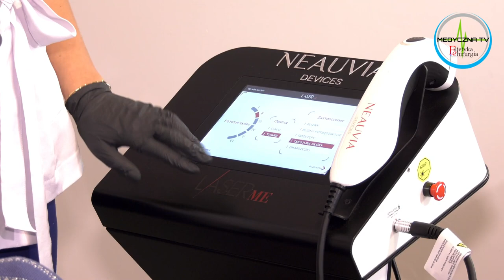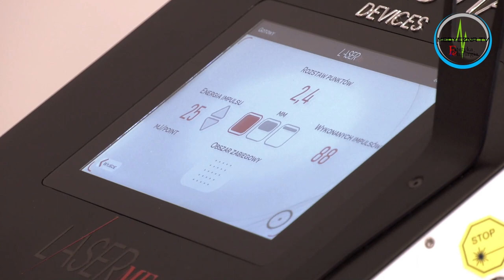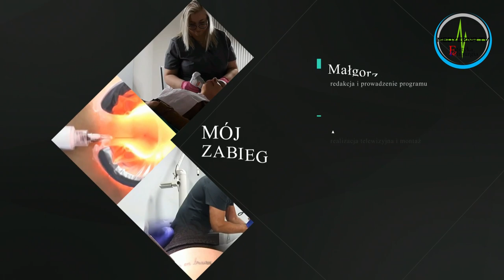Mój zabieg - odc. 33 - LaserMe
LaserMe jest laserem frakcyjnym, nieablacyjnym, wyposażonym w diodę laserową. Długość światła laserowego w urządzeniu to 1470nm, a maksymalna moc wyjściowa 2W, urządzenie przeznaczone jest do nieablacyjnego resurfacingu skóry. Laser działa na zasadzie „dziurkowania” skóry za pomocą skupionej wiązki laserowej, co w konsekwencji prowadzi do regeneracji i przebudowy skóry.
O zabiegach z użyciem tego lasera opowiadają: dr Anna Bednarek - lekarz medycyny estetycznej oraz Hanna Łotarewicz - Neauvia Polska.